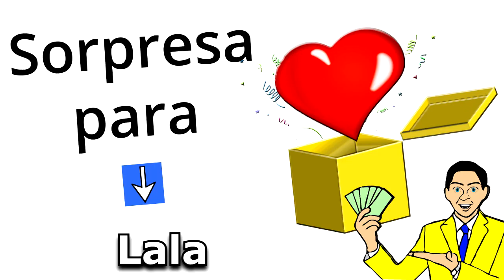Feliz Cumpleaños Lala / Quieres Ganar 1 Millón Legal? Quién No? Doy 2 opciones, SUERTE!